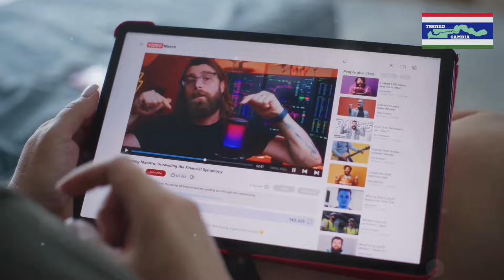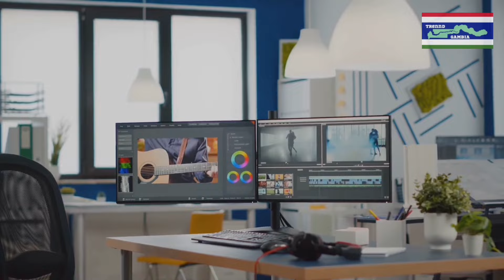ST & GAMBIAN CONTENT CREATORS 🇬🇲😳